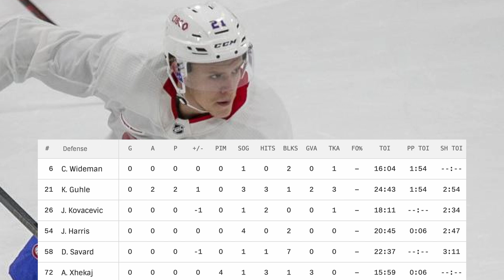Habs Thoughts - Kaiden Guhle is a BEAST!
OK Guys, so in today's Habs Thoughts video, were going to take a look at how Kaiden Guhle has not only cracked the Montreal Canadiens lineup, but as of right now, it appears that he has CEMENTED himself into this position, even if the lineup was fully healthy! Lets take a look at some of his highlights against the Pittsburgh Penguins, and see how Guhle held up against Crosby!